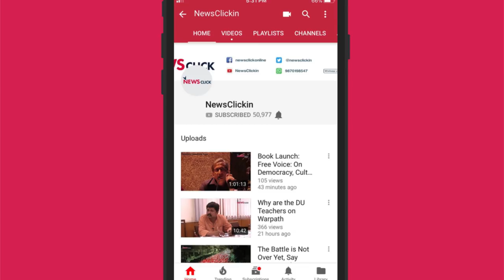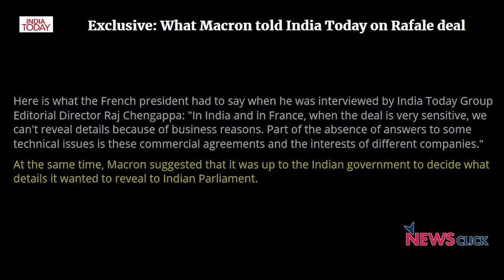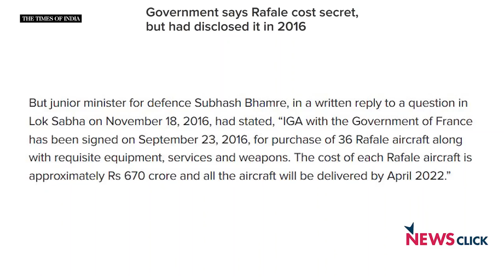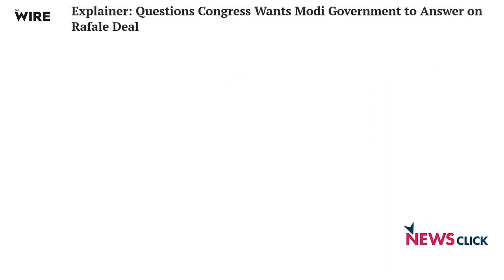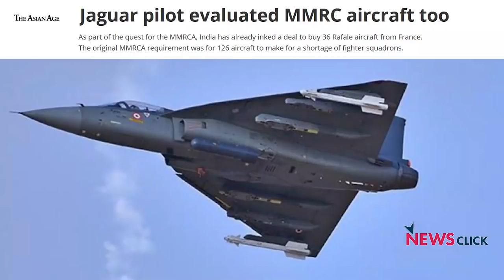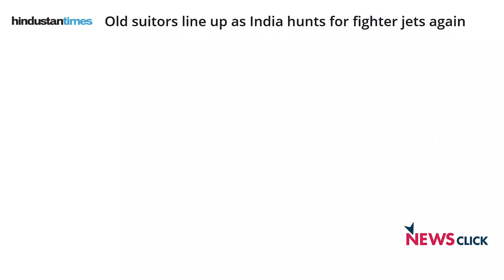रफ़ाल सौदा: देश और सुरक्षा के साथ खिलवाड़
रफ़ाल सौदे को लेकर बहुत समय से कयास लगाये जा रहे हैं कि इसमें घोटाला हुआ हैI रक्षा विशेषज्ञ डी रघुनंदन ने न्यूज़क्लिक के साथ एक ख़ास साक्षात्कार में इस सौदे से जुड़े तमाम पहलुओं पर बात कीI